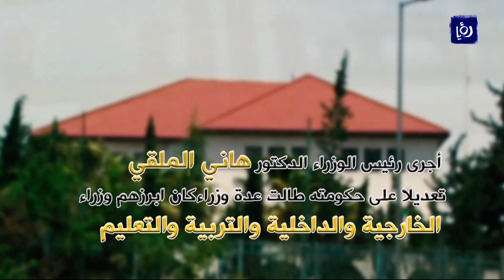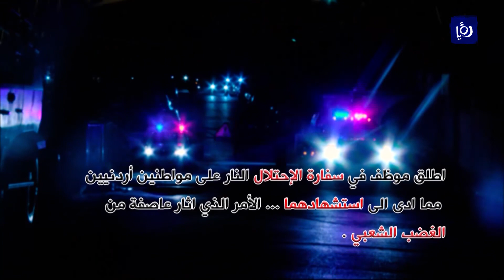رومان حداد وسلامة الدرعاوي - بانوراما اهم الاحداث المحلية في 2017 - نبض البلد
استضاف الاعلامي محمد الخالدي كلا من الكاتب والباحث رومان حداد والخبير الاقتصادي سلامة الدرعاوي للحديث عن بانوراما اهم الاحداث المحلية في حلقة 30/12/2017.